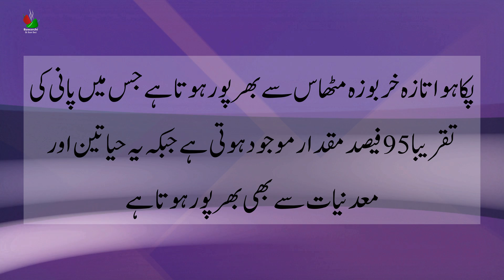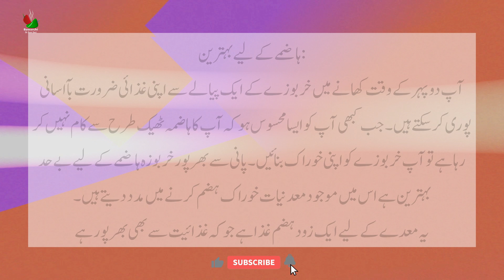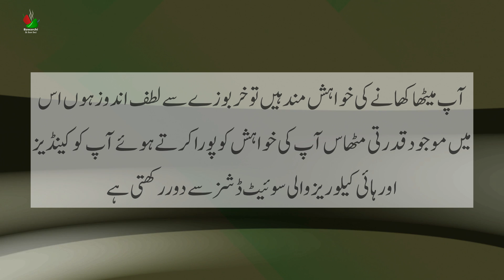خربوزہ مزہ بھی شفا بھی